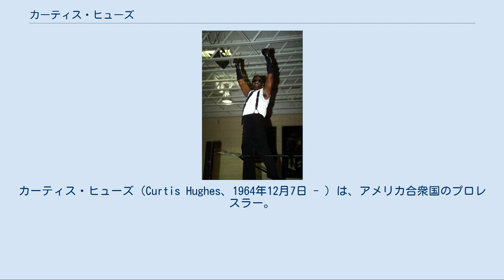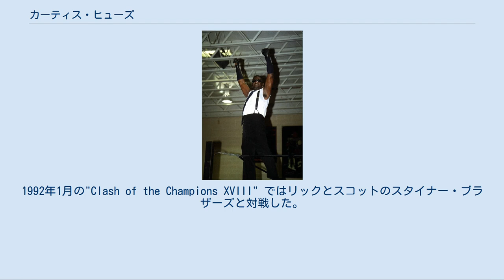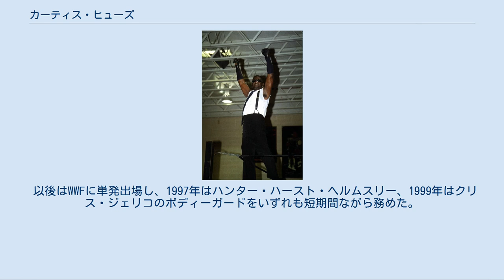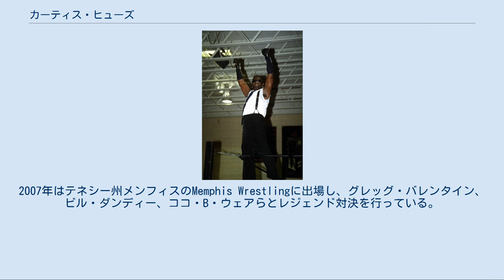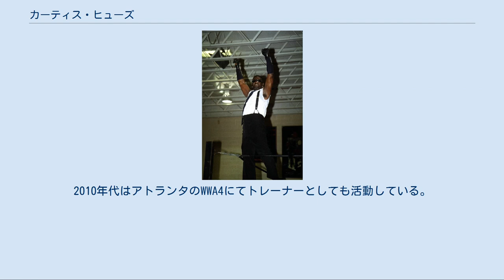カーティス・ヒューズ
カーティス・ヒューズ（Curtis Hughes、1964年12月7日 - ）は、アメリカ合衆国のプロレスラー。
ミズーリ州カンザスシティ出身のアフリカ系アメリカ人。
 用心棒ギミックのヒール、ミスター・ヒューズ（Mr. Hughes）での活躍で知られ、トータル・プロテクション（Total Protection）の異名を持つ。
 カンザス州立大学にてアメリカンフットボールで活動後、NWAセントラル・ステーツ地区のレジェンドであるサニー・マイヤースとボブ・ガイゲルのトレーニングを受け、1988年にデビュー。
黒人レスラーの大先輩アーニー "ザ・キャット" ラッドにあやかり、当時はカーティス "ザ・キャット" ヒューズ（Curtis "The Cat" Hughes）を名乗っていた。
 地元カンザスシティのWWAを皮切りにAWAやテキサスを転戦した後、1990年秋にアーニー・ラッドのニックネームと同じザ・ビッグ・キャット（The Big Cat）の名でWCWに登場。
翌1991年3月21日、新日本プロレスの東京ドーム大会にビッグ・キャット・ヒューズのリングネームで初来日し、エル・ヒガンテの対戦相手を務めた。
 その後、ソフト帽に黒スーツの用心棒キャラクターに変身し、ミスター・ヒューズ（Mr. Hughes）と改名。
サングラスを付けたまま試合を行うスタイルで注目を集める。
レックス・ルガーのボディーガードを経て、1991年の末よりハーリー・レイスをマネージャーにビッグバン・ベイダーと巨漢コンビを結成。
1992年1月の"Clash of the Champions XVIII" ではリックとスコットのスタイナー・ブラザーズと対戦した。
 1993年はハービー・ウィップルマンをマネージャーにWWFに短期間登場。
予選でカマラを下し6月13日開催のキング・オブ・ザ・リングに出場したが、1回戦でミスター・パーフェクトに反則負けを喫している。
また、ポール・ベアラーから骨壷を奪うなど、ジ・アンダーテイカーとの抗争も行われた。
 WWFを離れた後、シェーン・ダグラスのボディーガードとしてECWに参戦。
1993年12月26日のPPV "Holiday Hell" ではサンドマン、1994年7月16日の "Heat Wave" ではトミー・ドリーマーに勝利。
1996年2月17日の "CyberSlam" においてはババ・レイ・ダッドリーと肉弾戦を展開した。
その間、1994年にはWARへ来日、3月2日の両国国技館大会にてキング・ハクと対戦している。
 以後はWWFに単発出場し、1997年はハンター・ハースト・ヘルムスリー、1999年はクリス・ジェリコのボディーガードをいずれも短期間ながら務めた。
一時期は170kg級の巨体だったものの、1999年の参戦時はウエイトを大幅に絞り込んでおり、当時ケン・シャムロックと抗争していたジェリコがスパーリング・パートナーに選んだ「伝説の強豪」という設定のもと、9月13日のRAW初登場の際はゴッチ・グレイシー（Gotch Gracie）なる覆面格闘家に扮していた。
 セミリタイア後の2000年代からは、居住地のジョージア州アトランタをベースに各地のインディー団体にスポット参戦しており、2004年11月にはプエルトリコのWWCでアブドーラ・ザ・ブッチャーやロックンロール・エクスプレスと対戦。
2007年はテネシー州メンフィスのMemphis Wrestlingに出場し、グレッグ・バレンタイン、ビル・ダンディー、ココ・B・ウェアらとレジェンド対決を行っている。
2008年はRome Georgia Wrestlingにてボビー・イートンのボディーガードとなり、リッキー・モートン戦に介入した。
2010年代はアトランタのWWA4にてトレーナーとしても活動している。
 大幅なウエイトダウンに成功し、近年の公式体重は250ポンド（約113kg）。